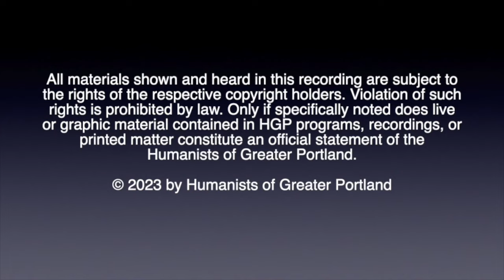The World Economy [2023/03-19]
Mark Blyth discusses what the world economy says about us — and why it ultimately reveals our accomplishments, advances, fears, and mistakes. Blyth is a Scottish-American political economist, currently the William R. Rhodes Professor of International Economics and Professor of International and Public Affairs at Brown University. The video prompting this Q&A can be found

0:00 Welcome
0:52  The Speaker Mark Blyth
2:15 Discussion